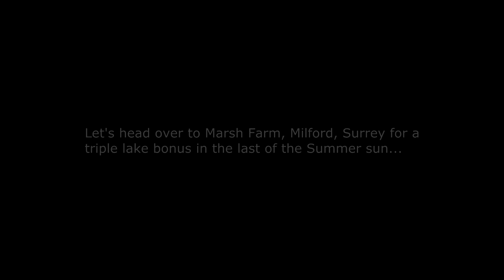Lake Marsh Sun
Aerocam takes to the skies again for an epic aerial journey round Marsh Farm, over in Milford, Surrey... superb weather, zero wind, and a faultlessly behaving TBS discovery Pro brings us some really very rewarding footage...